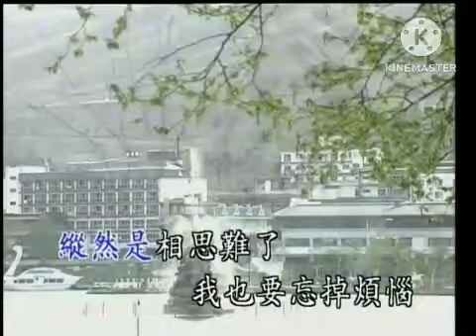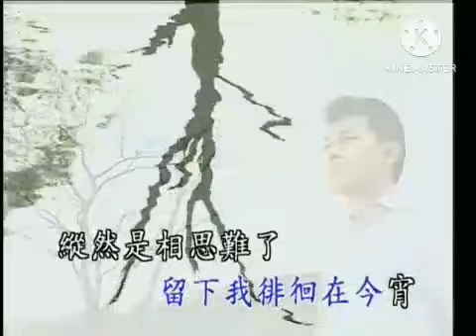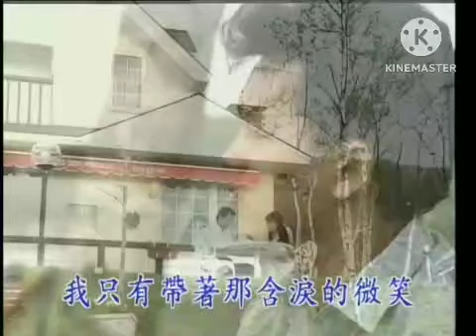庄学忠 含泪的微笑